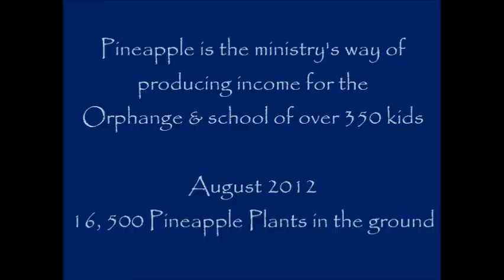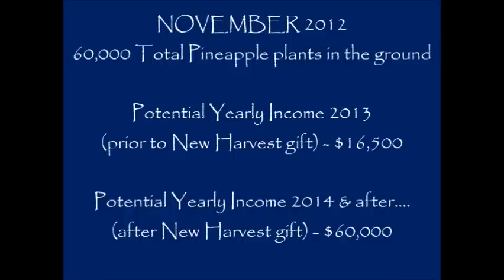NHCF Pineapple Planting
Video of planting the pineapple gift from New Harvest Christian Fellowship